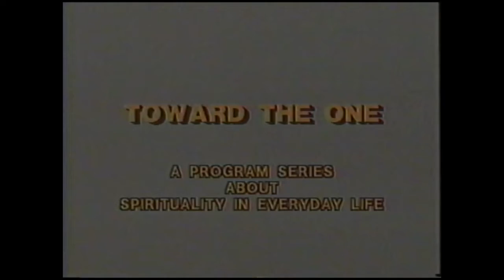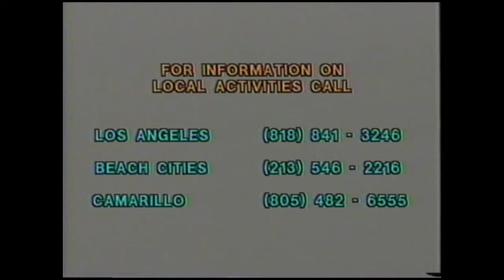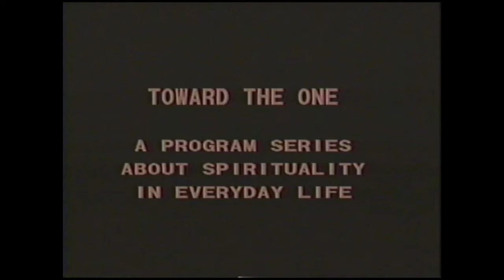Toward The One Spirituality In Everyday Life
For over 35 years, Ina Lee studied with Pir Vilayat Inayat Khan, a teacher of meditation and the traditions of the East Indian Chishti Order of Sufism.